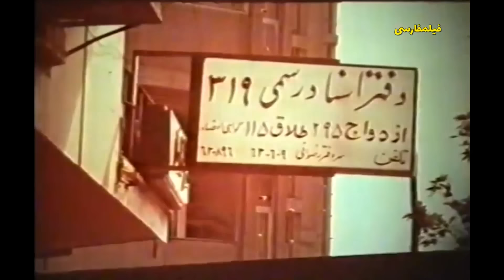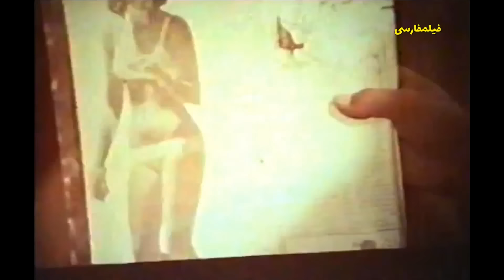👍 فیلم فارسی قربون هر چی خوشگله | Filme Farsi Ghorboun Har Chi Khoshgeleh 👍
👍 فیلم فارسی قربون هر چی خوشگله | با بازی هوشنگ بهشتی و علی زاهدی | Filme Farsi Ghorboun Har Chi Khoshgeleh 👍

✍️ خلاصه داستان
استوار خان نایب (عبدالعلی همایون) قصد دارد برادرزاده اش مریم (پرستو) را به عقد پسرش بهرام (عارف) درآورد؛ اما بهرام شیفته ی پروین (مرجان) است. اعتصام (هوشنگ بهشتی)، پدر پروین، مایل است دخترش به عقد شریكش جمشید درآید. پروین و بهرام با وجود مخالفت پدرانشان با یكدیگر ازدواج می كنند. به تدریج با رفتاری كه جمشید با پروین دارد بهرام به همسرش بدگمان می شود. در یك سانحه ی رانندگی بهرام نابینا و جمشید فلج می شود. پزشكی (پرویز فنی زاده) مداوای بهرام را به عهده می گیرد. جمشید در بیمارستان با بهرام رو به رو می شود و به او اعتراف می كند كه همسرش زن پاكدامنی است. بر اثر شوكی كه به بهرام وارد می شود او بینایی خود را باز می یابد و دوباره با همسرش زندگی را از سر می گیرد.